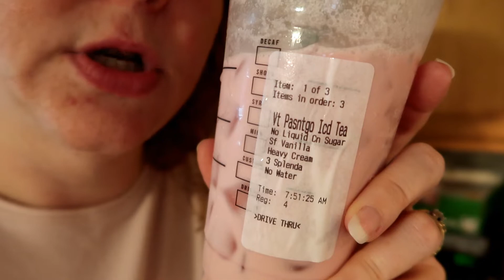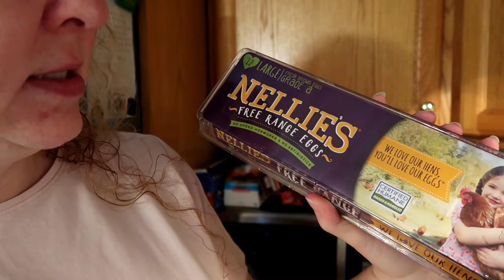Keto Full Day of Eating ... with Macros!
Wandering about the changes coming to our channel in April 2019? Watch our video where we talk about the future of our channel

Check out our Vegan Cookbook available now in eBook and Paperback Download it for free if you are an Amazon Prime member.

Jessica opened an online boutique with her sister Beth, check it out or on Instagram @nimineesboutique and Facebook @niminees!